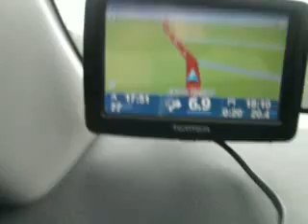Pisando Fundo na Estrada Interna Arthur Nogueira a Moji Mirim SP